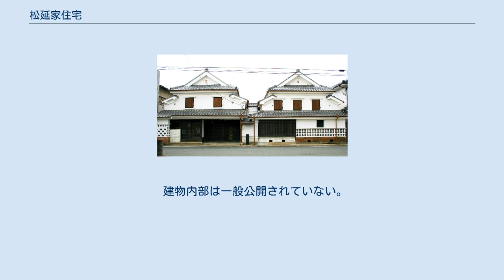松延家住宅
松延家住宅（まつのぶけじゅうたく）は、福岡県八女市立花町兼松にある歴史的建造物（民家）。
和紙、茶等の取引を行っていた商家である。
 松延家は久留米から熊本へ抜ける脇往還の宿場として栄えた兼松にある。
住宅は街道の南にあり、北を正面とする。
福岡県内に残る古民家のうち、大規模で保存も良好なものとして、1977年に国の重要文化財に指定された。
 建物は東側（街道から見て向かって左）の土間部と西側の座敷部に分かれる。
土間部と座敷部とは、内部は一体化しているが建築構造的には別棟で、重要文化財指定の棟数も2棟となっている。
土間部、座敷部とも、壁面を漆喰で塗り籠めた土蔵造で、妻入り、2階建てとし、屋根は桟瓦葺き。
土間部、座敷部ともに正面を入母屋造、背面を切妻造とする。
土間部、座敷部ともに両側面に庇屋根を設け、正面は1階と2階の境に庇屋根を出す。
入母屋の妻を正面に見せた同形の建物が左右に2棟並んだ外観に特色がある。
 建物の平面規模は、桁行（当住宅の場合は奥行）が約13メートル、梁間（当住宅の場合は間口）が土間部は約8メートル、座敷部は約10メートルで、土間部は奥に突出部がある。
東側の土間部棟は、右手を奥へ通じる「通りにわ」（土間）とし、土間の左手（東側）には手前から「みせ」「なんど」「つぎ」の3室を設け、その奥の突出部には奥座敷がある。
座敷部はおおむね左右2列、前後3列の間取りで、「ひろま」「女部屋」「仏間」「表座敷」などの部屋を設ける。
2階には居室はなく、物置とする。
正確な建築年代は不明だが、様式手法から江戸時代末期、19世紀半ばの建築とみられる。
 建物内部は一般公開されていない。